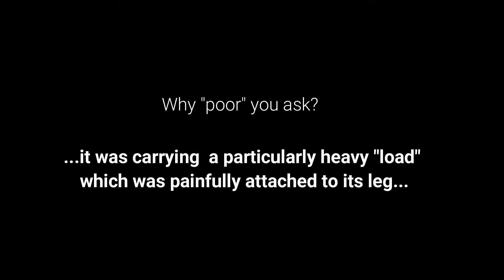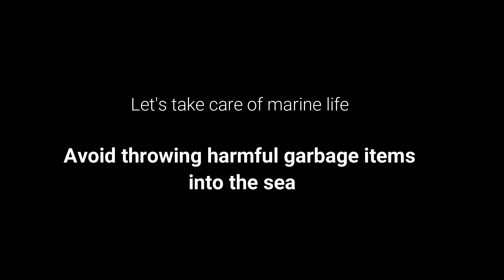The Racha l Turtle Rescue on 16 September 2019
Last 16th September 2019
Racha staff found a poor turtle stranded on the beach shore at Batok Bay.